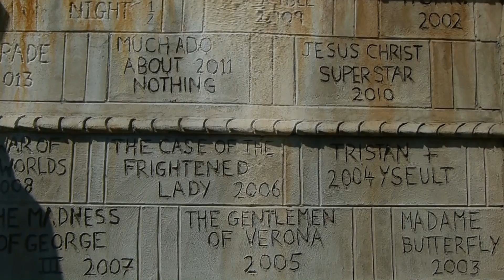Ronald Fuchs: Cornwall-Suite Nr. 6 Jig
Cornwall-Suite für Gitarre solo 1 Prélude, 2 Cornish Hornpipe, 3 Arietta, 4 Country Dance, 5 Celtic Evening Song, 6 Jig.